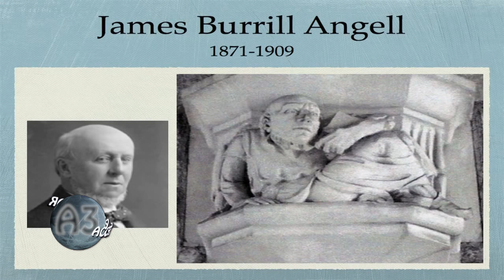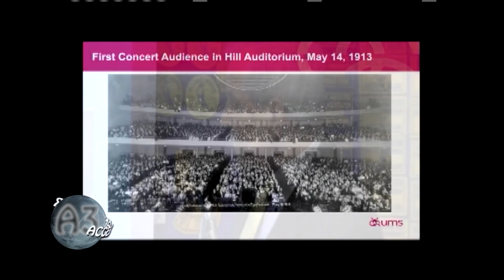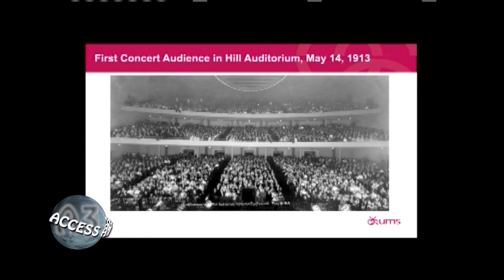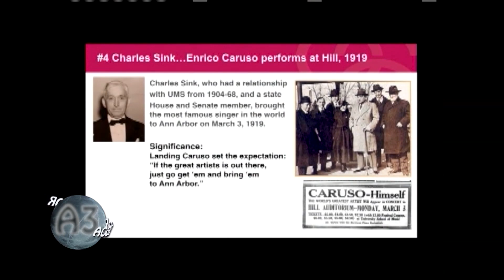Access Ann Arbor: Local History Comes Alive Digitally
Dale Leslie, a local historian, is building a significantly, unique digital library (Youtube.com/WatchmanOfTheTracks) of people and events. He discusses the evolution of his digital filming as an inexpensive, flexible method to archiving family and public events. "A digital video camera and a microphone to record the audio can allow any person with minimal training to record a high quality video-audio production with a minimal amount of time invested," he says as he provides excerpts from his collection on the program. Mr. Leslie is interviewed by local musician, composer and performer, Dr. Carol Dunitz.